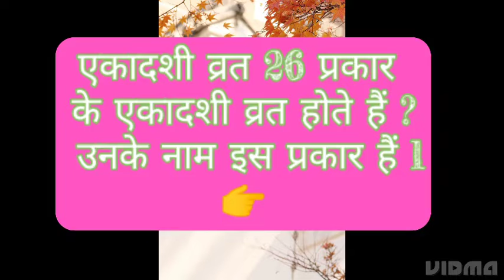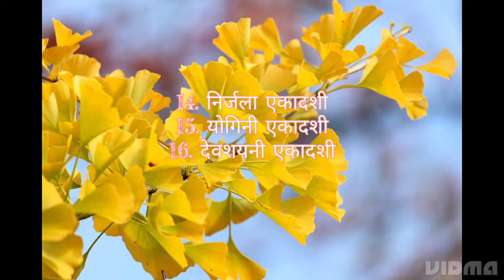एकादशी व्रत कितने प्रकार के होते है ? जाने Ekadshi Vrat Ke Naam ll